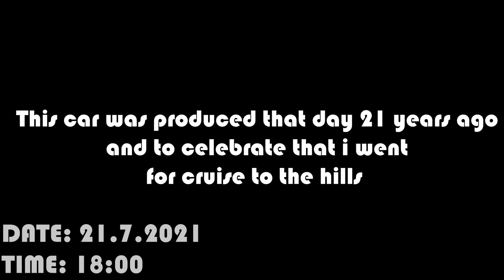Cruise in the hills with 21y.o. car | Skoda Felicia 1.3MPI